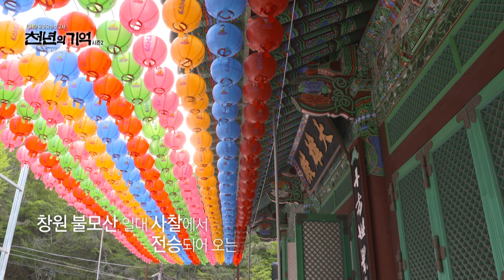[무형문화재] 춤,노래,소리가 어우러진 불교의 종합 예술 '불모산 영산재'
부산 경남 울산 지역의 무형문화재를 조명하는
KNN 특별기획 숏폼 다큐멘터리 [천년의 기억]

영산재란 석가가 영취산에서 행한 설법회를 재현하는 의식으로
불교에서 영혼천도를 위한 의식 가운데 규모가 가장 큰 의식이다.

불모산 영산재는 불모산 일대의 사찰을 중심으로 행해지는 불교의식으로서
경상도를 중심으로 하는 아랫녘소리로 이루어지는 범패와
그 범패에 맞추어 행해지는 작법(바라춤, 나비춤, 법고춤 등)으로 구성된 영산재의 한 갈래이다.

우리나라 특유의 범패는 신라시대 진감국사(774∼850)가
하동 쌍계사에서 완성해 가르친 이후 오랜 세월을 경과하는 동안 여러 갈래로 나뉘어졌다.

서울 중심소리, 전라도 중심소리, 부산 중심소리,
충청도 중심소리, 쌍계사·화엄사 중심소리 등으로 세분되기도 하지만,
크게 서울과 경기도를 중심으로 하는 윗녘소리와
경상도와 부산을 중심으로 하는 아랫녘 소리의 두줄기로 분류된다.

이 가운데 경상도 지방을 중심으로 전승된 아랫녘소리를
우담 스님(1882∼1968)이 불모산 성주사, 김해 장유암, 창원 성주사 등에 주석하면서
계승 발전시킨 것이 현재 마산지역에서 전승되고 있는 불모산 범패 혹은 불모산 영산재이다.

이후 명해 스님(1924∼1998) 등에 의해 재현되어 오던
마산 불모산 영산재는 스님들이 입적한 뒤 석봉 스님 등에 의해 계승·발전되고 있다.

출처 : 문화재청 홈페이지